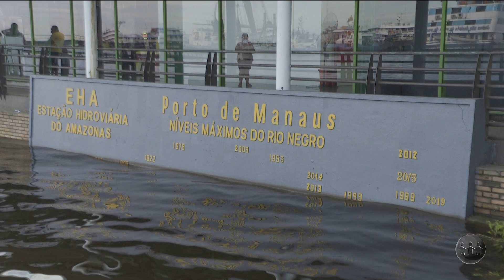CHEIA DO RIO NEGRO: Famílias afetadas podem receber auxílio federal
O prefeito David Almeida, confirmou que Manaus deve receber recurso federal para ajudar as famílias afetadas pela subida do rio negro. Confira mais informações na reportagem:

O A Crítica na TV é um telejornal exibido de segunda a sábado, às 20h, na TV A Crítica (TV Aberta 04 | Claro TV 514).